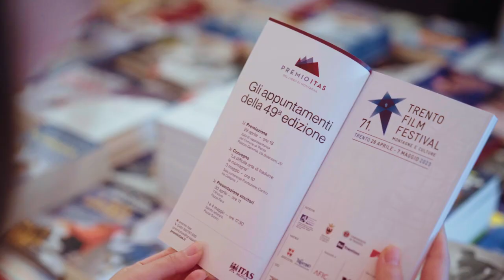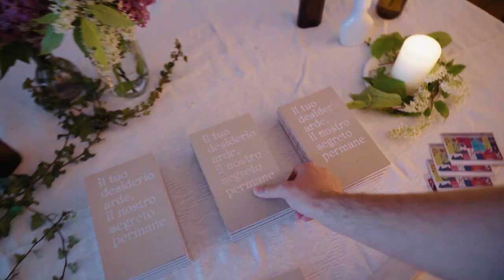71. Trento Film Festival - Video di Marco Varrone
Grazie per aver resto possibile questo 71. Trento Film Festival 💙

Un ringraziamento particolare a Montura e ITAS Mutua

Grazie a Rotari, al Gruppo DAO Cooperativa - Conad, Lizard footwear, Ritter Sport, Cassa di Trento, Hydro Dolomiti Energia, Viaggigiovani.it, rothoblaas, Confcommercio, Cormar, Brennercom, Mediocredito Trentino AA, Panificio Moderno, REDO upcycling, Volvo Pastorello, QC Terme spas and resorts.